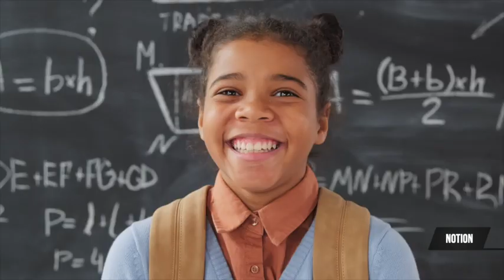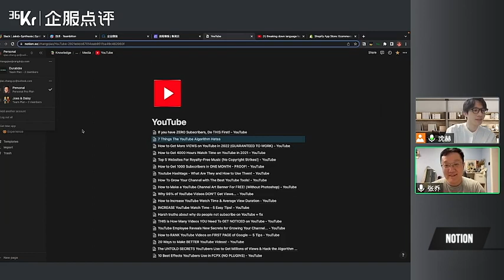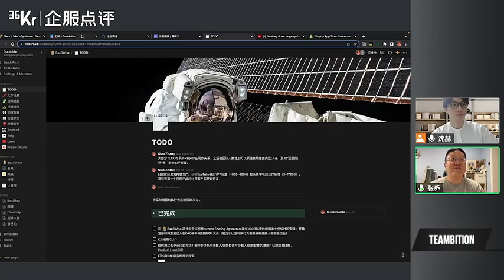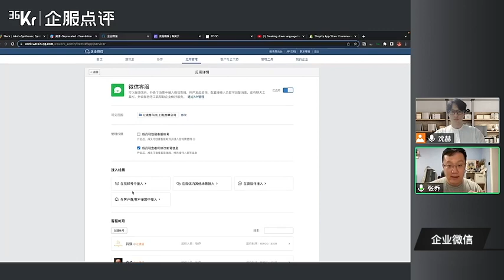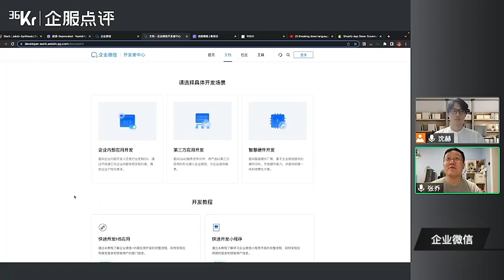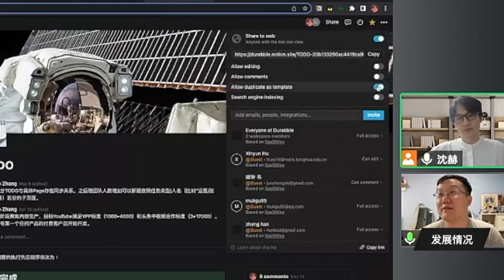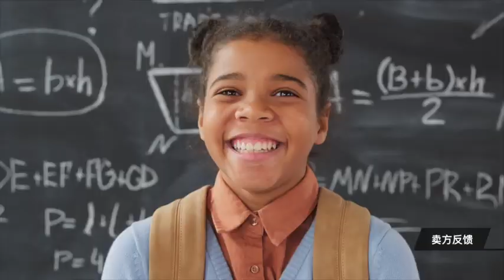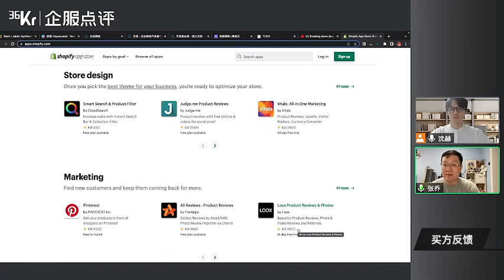36氪企服点评·选型指南 - 远程办公 | 乔说·直播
在与36氪企服点评的同步直播，我们讨论了企业微信/Notion/Teambition的最佳实践。

00:00 - 简介
01:58 - 痛点：在线会议、绩效管理、信息存储和增进同事感情
05:00 - 类型：产品异同
06:42 - 定价：盈利模式
10:44 - 效率：远程办公
13:30 - 效率：线下办公
15:25 - Notion
24:20 - Teambition
29:22 - 企业微信
33:52 - 对比：企业微信/钉钉/飞书
36:40 - 发展情况：国内外
42:22 - 卖方反馈
47:08 - 买方反馈